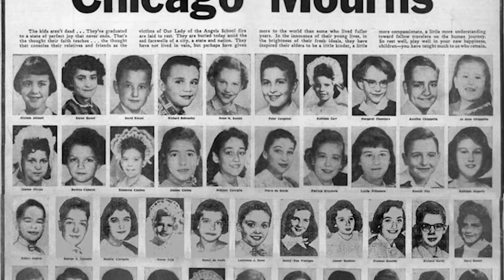RESTORED: Stories of Encounter - Ep3: Fr. Bob Lombardo [Trailer]